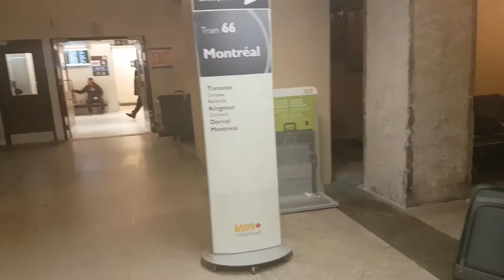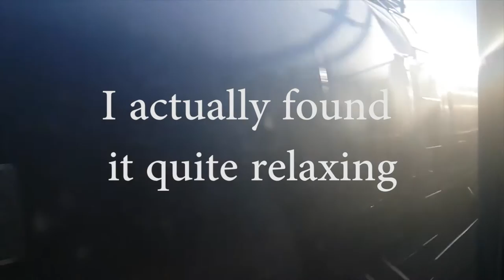I LEFT COLLEGE TO GO HOME AND DO YOUTUBE